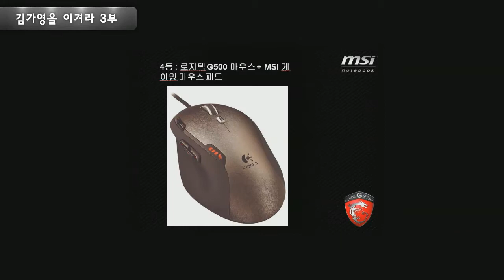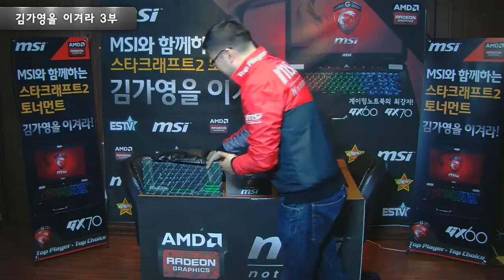Starcraft 2 tournament with ga-young kim(ID : Aphrodite) ( organized by MSI Korea ) 3